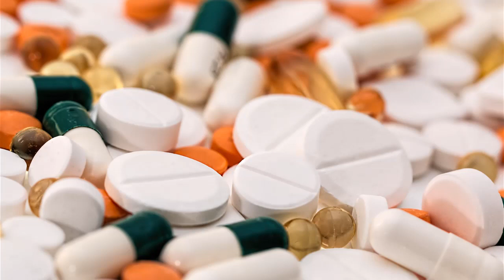Please Pray for others, don't curse other